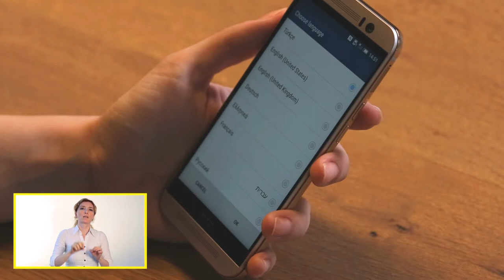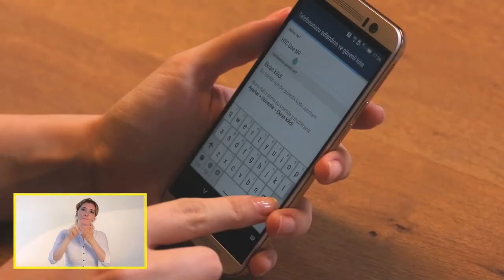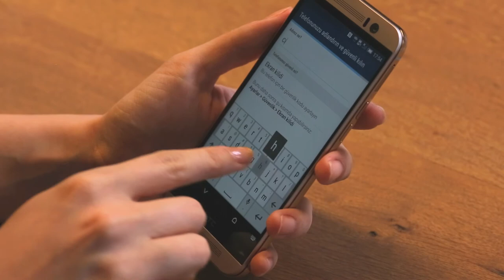HTC One M9’un Kurulumu Nasıl Yapılır?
Turkcell teknoloji danışmanınız, HTC One M9 sahiplerinin telefonlarının kurulumunu nasıl yapacaklarını anlatıyor.